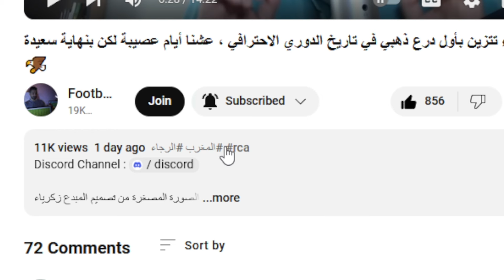بعد سنوات من رئاسة العصبة الاحترافية ، أصوات تطالب برحيل بلقشور تزامناً مع فوز الرجاء بالدوري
الصورة المصغرة من تصميم المبدع زكرياء
زوروه  بحسابه على الأنستغرام :

متواجد بشكل يومي عبر ستوريات بالأنستغرام
aminemarouane5

لدعم قناتنا ماديا من أجل الاستمرار و تطوير المحتوى :
رابط التبرع عبر البايبال 👇